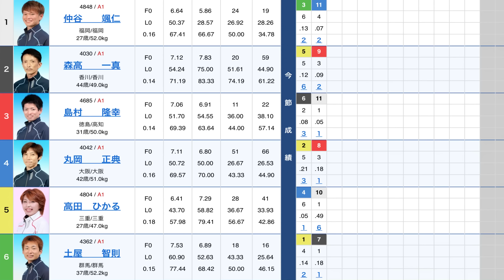ドリームで⑤高田ロケットのモロ餌食になってしまう④丸岡…吹っ飛び【競艇・アクシデント】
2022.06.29 G2芦屋モーターボート大賞　次世代スターチャレンジバトル　2日目12Rドリーム戦

①仲谷颯斗
②森高一真
③島村隆幸
④丸岡正典
⑤高田ひかる
⑥土屋智則